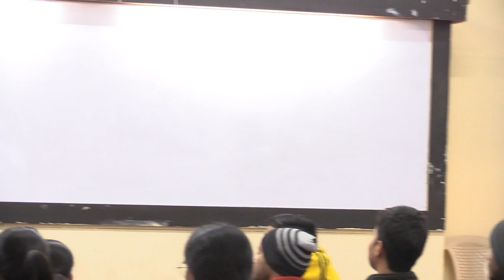Rishabh Kumar Verma| gmc azamgarh batca #2020